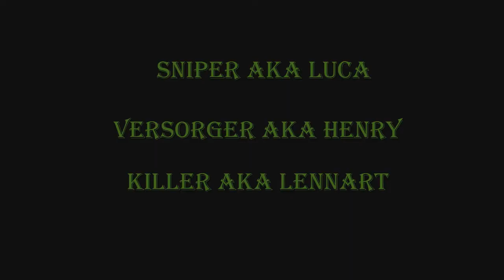Gurkenwars Trailer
Endlich ist es soweit! Der erste Shooter ab 0!!!